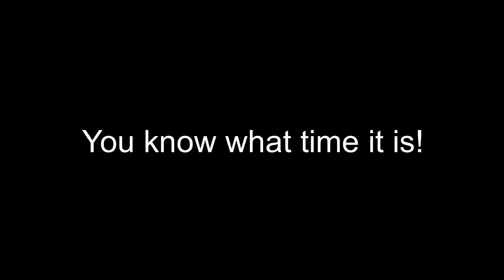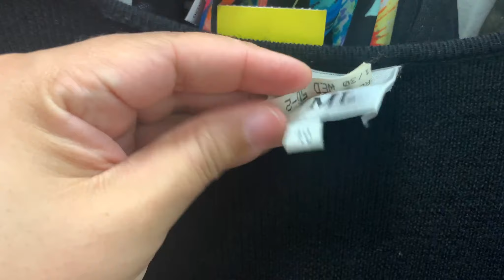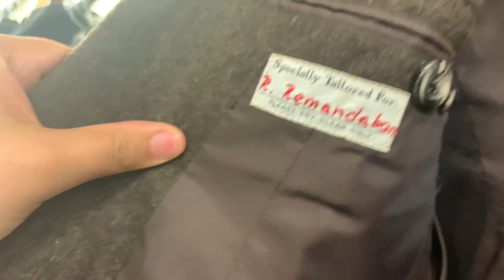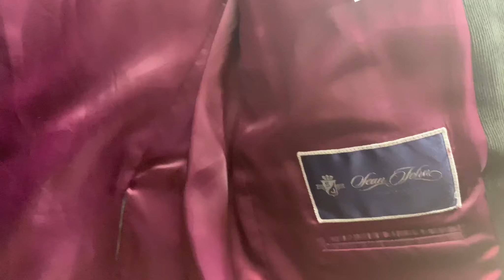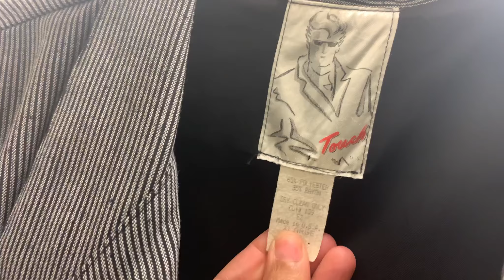Thrift With Me | Still Winning! Fall Staples!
Hope of the Valley Rescue Mission is a faith-based compassion ministry. Our goal is to meet the needs of the “whole” person — spiritually, emotionally, and physically. The organization is governed by a skilled and experienced local board of directors comprised of men and women who have a tremendous passion to see the needs of the hurting met in the San Fernando Valley.

Goodwill works to enhance the dignity and quality of life of individuals and families by strengthening communities, eliminating barriers to opportunity, and helping people in need reach their full potential through learning and the power of work. Goodwills meet the needs of all job seekers, including programs for youth, seniors, veterans, and people with disabilities, criminal backgrounds and other specialized needs. In 2015, Goodwill helped more than 312,000 people train for careers in industries such as banking, IT and health care, to name a few — and get the supporting services they needed to be successful — such as English language training, additional education, or access to transportation and child care.

All things Beauty, Fashion & Lifestyle